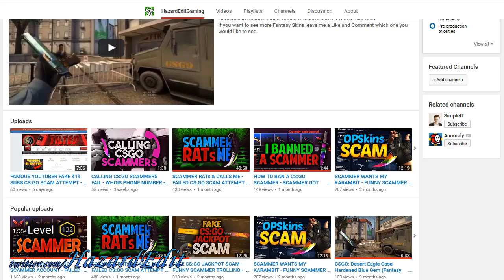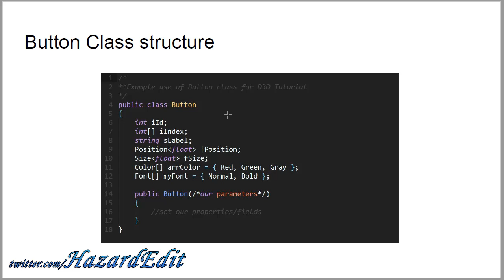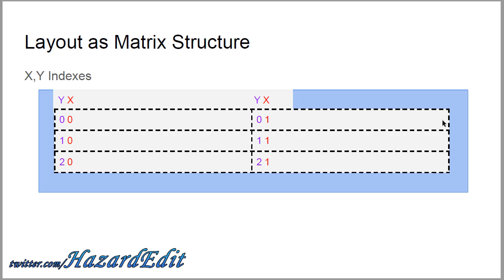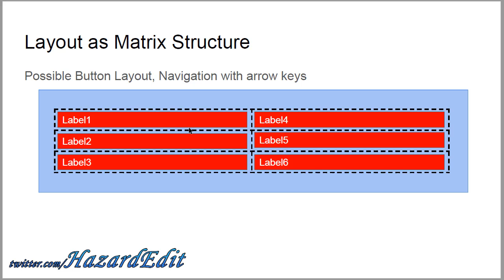Game Hacking: D3D DirectX/OpenGL Menu Logic (Buttons, Switches, Features) CS2 Tutorial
Here is the tutorial about the directx d3d menu, keep in mind this is only about the menu, not on how to use an API like Directx or OpenGL.
This technique is applicable for any type of cheat / hack for any game using anything opengl, gdi, dx in internal or overlay cheats doesn't matter.
For the sake of the tutorial I am using d3d / dx (so microsoft directx) with the game counter strike global offensive.

Skype: hazardedit